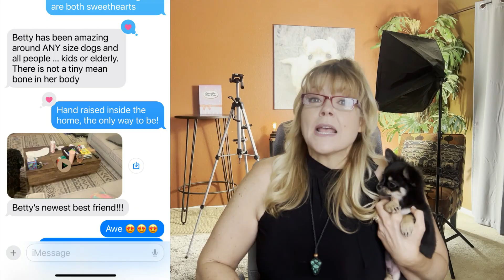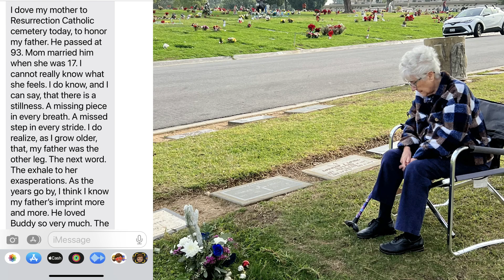BUDDY & DAISY COMFORT A GRIEVING FAMILY | Sweetie Pie Pets by Kelly Swift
SUPPORT DOG RESCUE:
SAVE DOG WONDERFUL TREATS

INSTAGRAM DM: @KellySwiftSweetiePiePets

Check us out on social media!